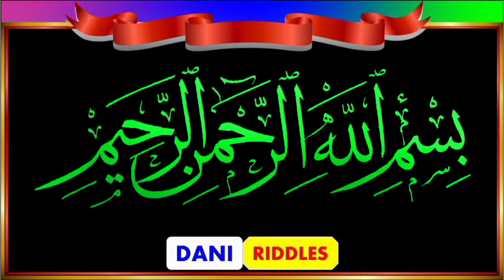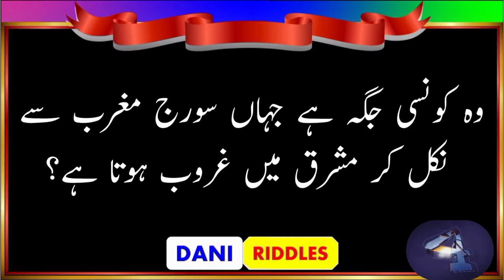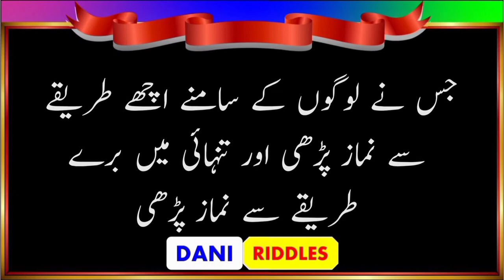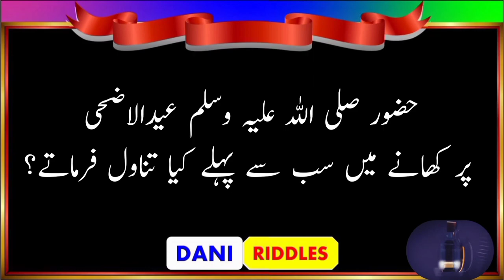Islamic Paheliyan In Urdu Hindi | Islami Sawal Jawab | Best Islamic Riddles Common Sense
Asslam o Alaikum Dear Friends.